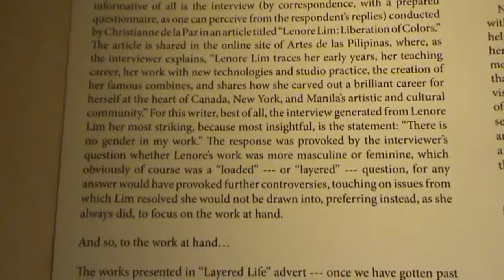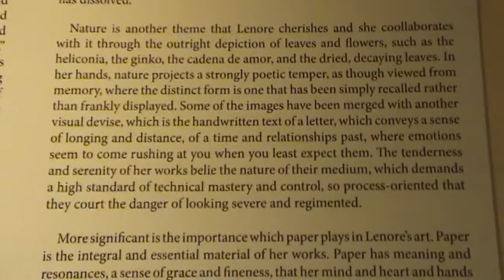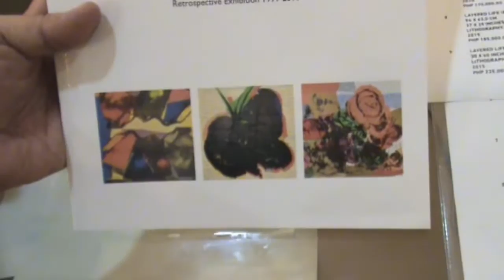Lenore Lim's Print Exhibit Opening 2016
Lenore Lim's Print Exhibit Opening , February 11, 2016